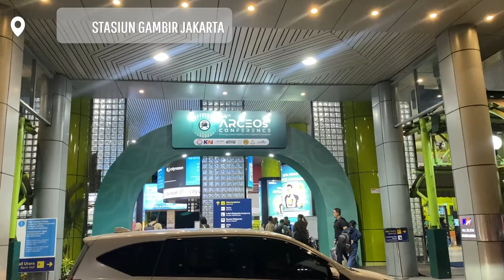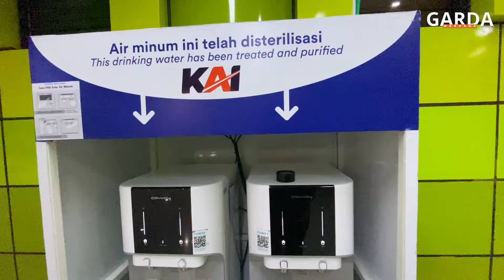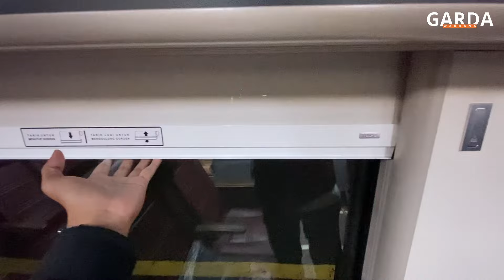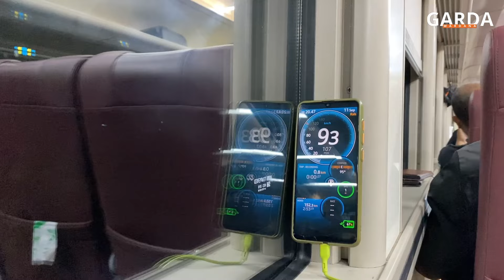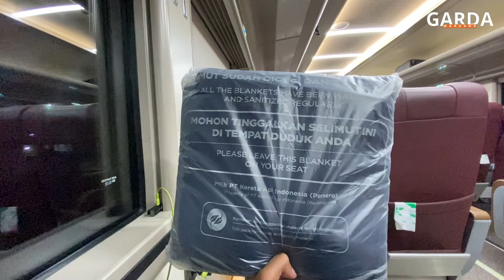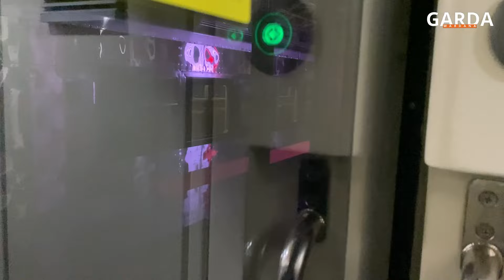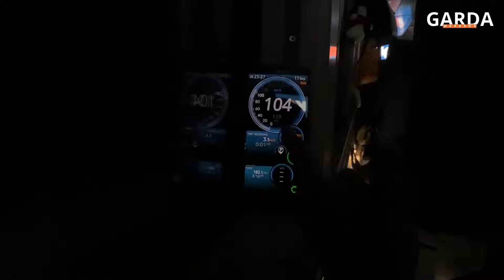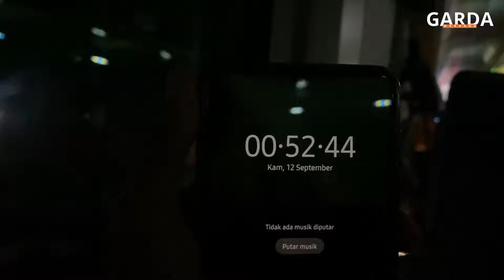NAIK 2 KERETA KELAS RAJA INDONESIA‼️ Trip KA Argo Bromo Anggrek dan KA Argo Lawu Jakarta Purwokerto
Kali ini aku berada di Jakarta dan hendak pulang ke Purwokerto naik kereta api. Akibat pusing dan bingung pilih pulang naik kereta api apa dan belum beli tiket, akhirnya aku punya ide untuk melakukan eksperimen ini haha

Jadi, aku akan pulang ke Purwokerto dari Jakarta naik 2 kereta kelas raja sekaligus! Yakni KA Argo Bromo Anggrek dari Gambir ke Cirebon dan lanjut KA Argo Lawu dari Cirebon ke Purwokerto. Selisih antar kereta ini depan belakang hanya sekitar 10 menit saja, kalo dipetakkan sekitar 2-3 petak saja. Jadi agak sedikit beresiko bila Argo Bromo Anggreknya terlambat, bisa bisa KA Argo Lawunya menyusul hahaha

Dengan menggunakan power of tarif khusus, akhirnya eksperimenku berjalan dengan lancar haha. Ternyata cukup membuat deg degan, tetapi seru! Yuk mari ikuti vlogku kali ini

chapter :
00:00 cuplikan video
00:51 opening video
02:23 bumper
02:32 stasiun gambir
10:13 kedatangan ka argo bromo anggrek
17:30 perjalanan dengan ka argo bromo anggrek
35:32 stasiun cirebon kejaksan
43:31 kedatangan ka argo lawu
45:15 perjalanan dengan ka argo lawu
51:55 datang stasiun purwokerto

detail :
No KA : 4
Nama KA : ARGO BROMO ANGGREK
Relasi : Gambir - Surabaya Pasar Turi
Relasi Video : Gambir - Cirebon
Nomor Lokomotif : CC206-74 / CC2061374
Dipo Lokomotif : CIPINANG / CPN
Harga Tiket : Rp. 250.000 ( TARIF KHUSUS GMR-CN )

detail :
No KA : 8
Nama KA : ARGO LAWU
Relasi : Gambir - Solo Balapan
Relasi Video : Cirebon - Purwokerto
Nomor Lokomotif : CC206-48 / CC2061348
Dipo Lokomotif : SIDOTOPO / SDT
Harga Tiket : Rp. 100.000 ( TARIF KHUSUS CN-PWT )